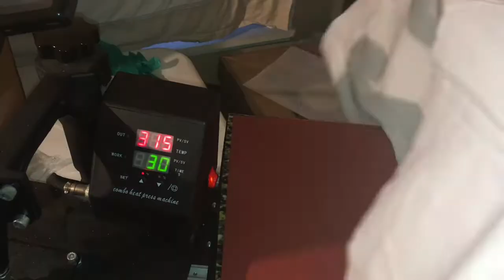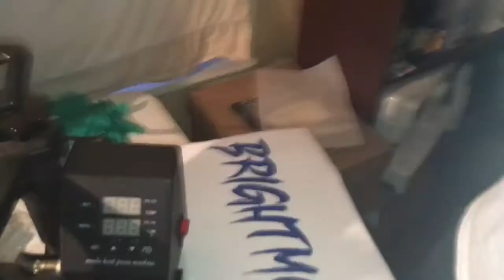How To Print Hoodie & Joggers With Heat Transfer Vinyl HTV/ How To Design For Clothing Line (BRAND)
ENTREPRENEUR PJIZZLE

How To Print Hoodie & Joggers With Heat Transfer Vinyl HTV/ How To Design For Clothing Line (BRAND)/ T-SHIRT COLLEGE